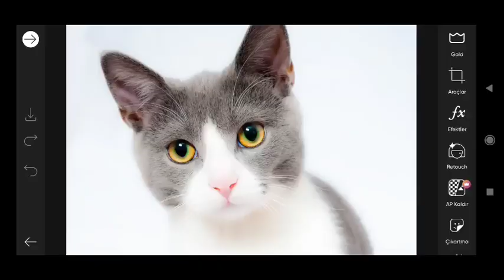Trending HDR video / A Screen Of Pure Pink sdc editing cc | Background / Bp Backdrop A380F #814